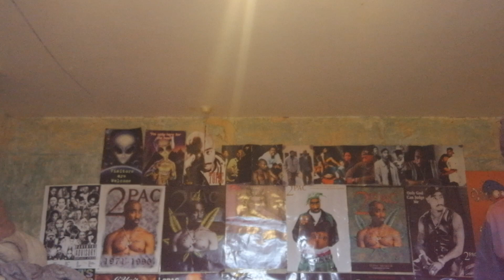cider UK 🇬🇧 chairman